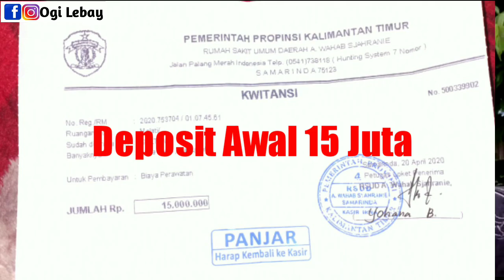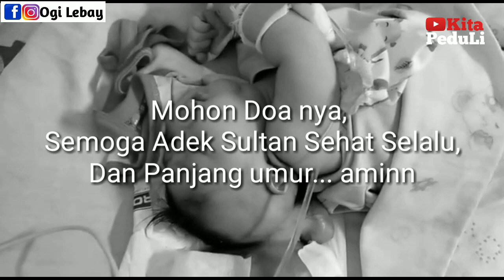KEPAL4 SULTAN | 22.637.000 total Pembayaran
Alhamdulillah, Kepala adik B4yi Sultan Sudah Selesai di Oper4si...
Dan tagihan rumah s4kit nya 22,637.000,

Terima kasih Para Donatur